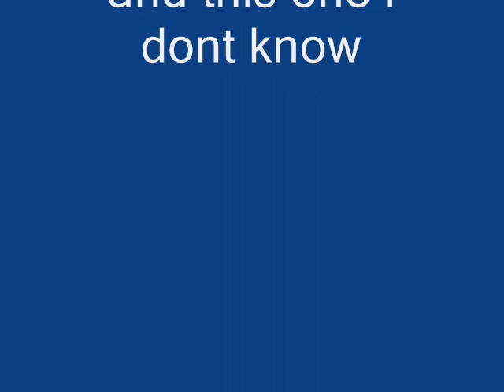optical illusions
cool illusions